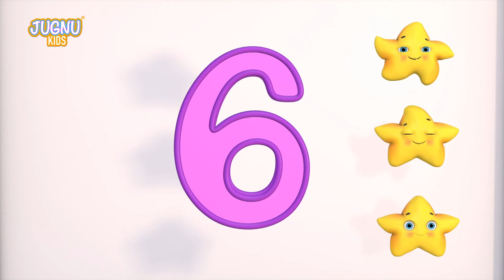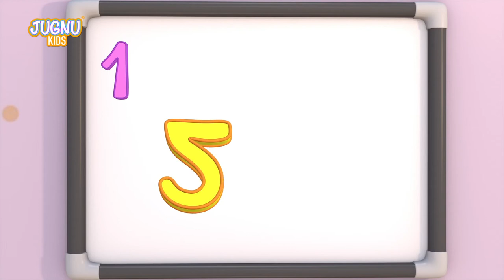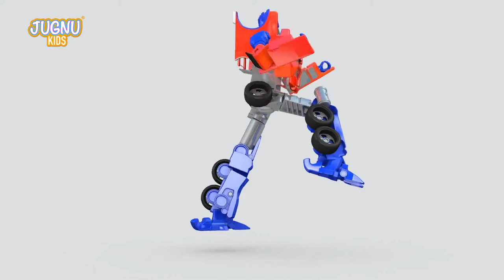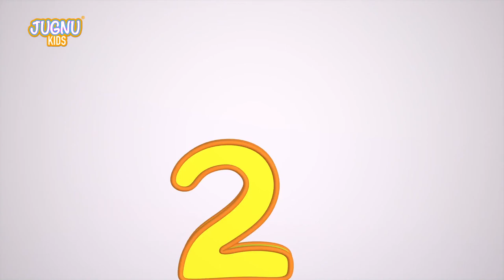Nursery rhymes & baby songs | Cartoon for kids | +more kids songs - Jugnu Kids